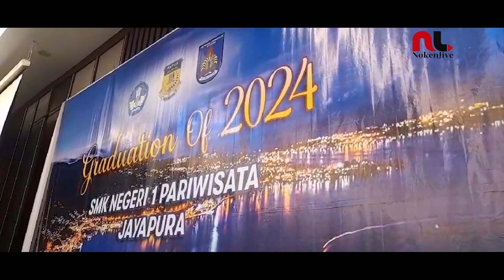TAHUN AJARAN 2024/25 SMK 1 PARIWISATA JAYAPURA BERUBAH NOMENKLATUR 7 MEI 2024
Noken Live -